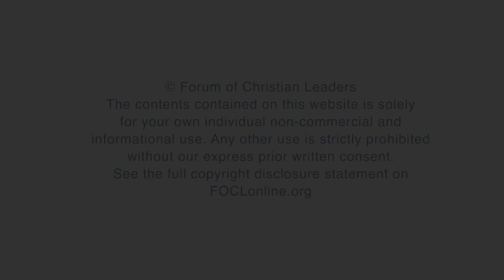How can I start making disciple-makers?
Josef Pavlinak, Director, Integrity Life, answers the question  "How can I start making disciple-makers?" related to his talk "Multiplication in Discipleship" given at the 2018 European Leadership Forum.